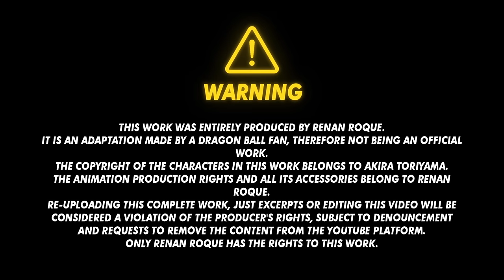Dragon Ball Super 2 (2023): Black Frieza (ENGLISH VERSION) (Fan-Animation by Renan Roque)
[English] After some time without seeing each other, Freeza is reunited with Goku and Vegeta on a small planet called Cereal. But something is different about the villain... What is it?

[Português] Após algum tempo sem se verem, Freeza se reencontra com Goku e Vegeta em um pequeno planeta chamado Cereal. Mas algo está diferente no vilão... O que será?

[Español] Después de un tiempo sin verse, Freezer se reencuentra con Goku y Vegeta en un pequeño planeta llamado Cereal. Pero algo es diferente en el villano... ¿Qué es?

[Français] Après un certain temps sans se voir, Freezer retrouve Goku et Vegeta sur une petite planète appelée Cereal. Mais quelque chose est différent chez le méchant... Qu'est-ce que c'est ?

VOZES/VOICES
All voices in this project were generated by Artificial Intelligence

ARTES/ARTS
Toyotaro
Renan Roque

ANIMAÇÃO/ANIMATION
Renan Roque